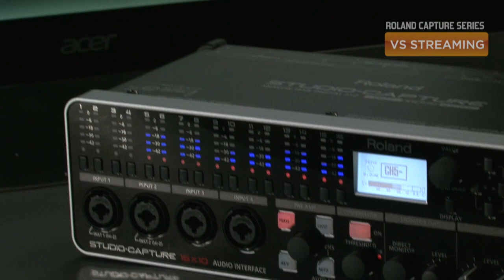Roland Capture Series Technology: VS STREAMING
With the CAPTURE Series, Roland once again raises the performance standard for computer-based audio production.